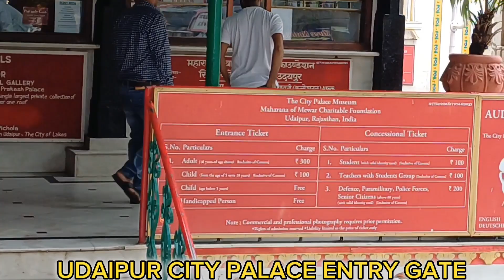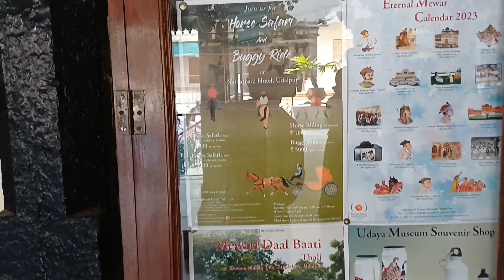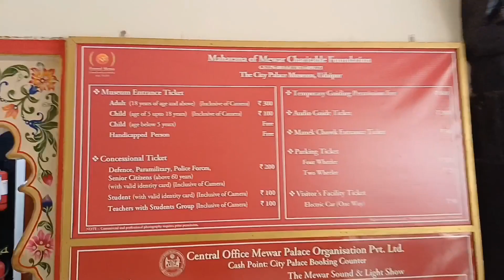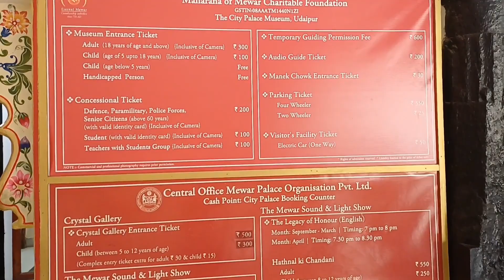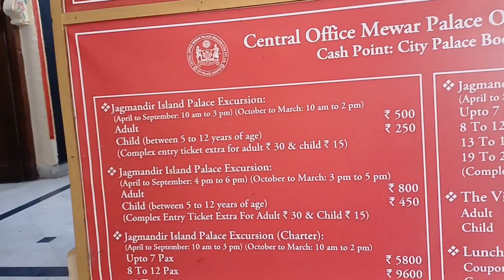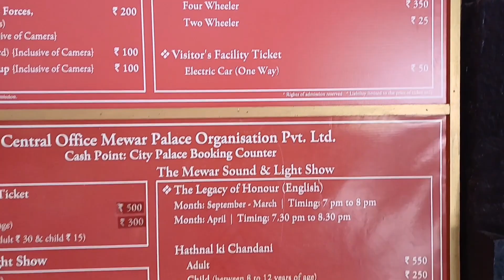CITY PALACE UDAIPUR FILM SOOTING PREM RATAN DHAN PAYO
CITY PALACE UDAIPUR FILM SOOTING PREM RATAN DHAN PAYO# WIDE FAMOUS PLACES